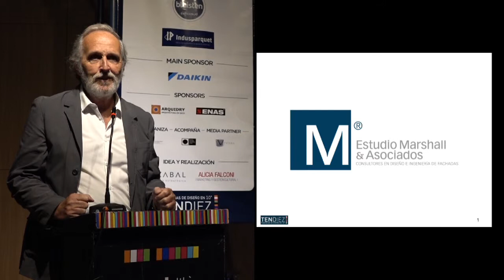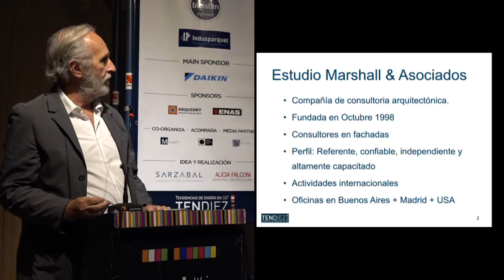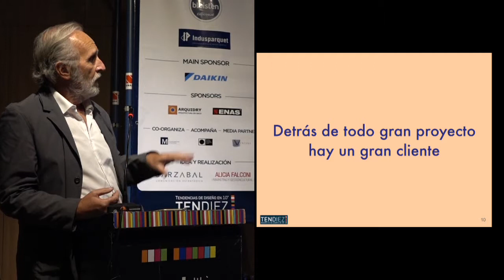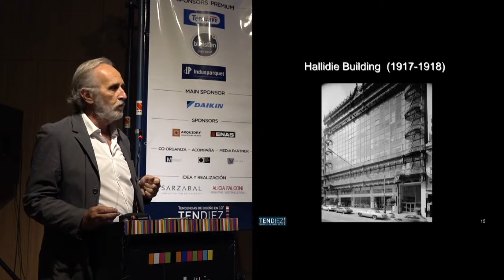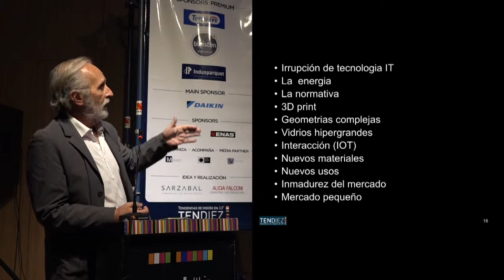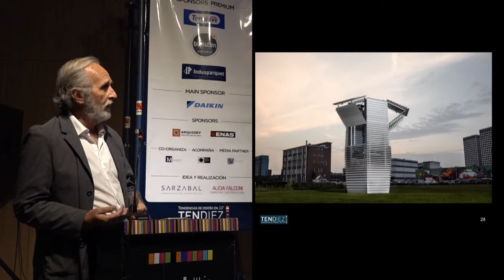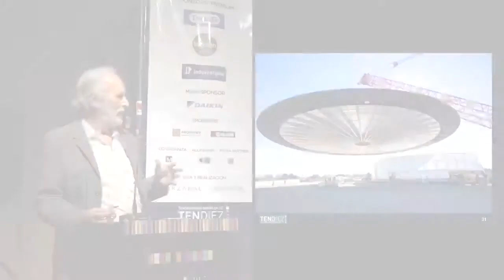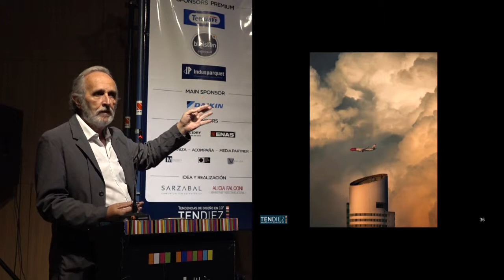Arq Guillermo Marshall - TENDIEZ "Experiencias en fachadas" - BsAs 2019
TENDIEZ "Experiencias en fachadas: desarrolladores y arquitectos" en el Museo de Arte Moderno de Buenos Aires, el jueves 25/04/2019